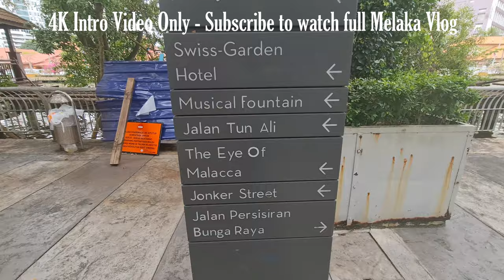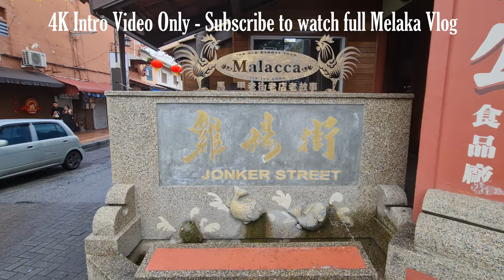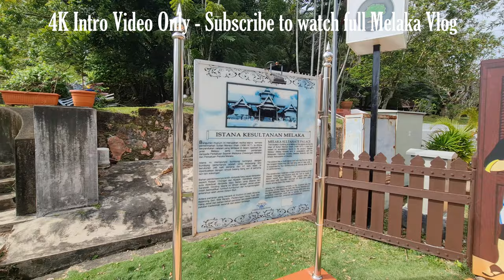Best 21 Must-Visit Places in Melaka (马六甲) 🤩🥰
"Discover the Best 21 Must-Visit Places in Melaka (Malacca 马六甲) 🤩🥰 Travel Guide". Join us as we uncover the mysteries of Jonker Street in the historic city of Melaka (Malacca 马六甲) Malaysia. From its haunted history to its vibrant street culture, Jonker Street has something for everyone. Explore the Melaka (Malacca 马六甲) vibrant street markets and sample delicious street food, while learning about the history and folklore of this fascinating neighborhood. Join us on a journey of discovery as we explore the streets and alleys of Jonker Street, uncovering its hidden gems and uncovering secrets that make this one of the most unique and fascinating destinations in Malaysia. So get ready for a journey filled with surprises, excitement, and adventure, as we uncover the mysterious Jonker Street in Melaka (Malacca 马六甲).

Here are 21 popular places to visit in Melaka (Malacca), Malaysia in 2023:

1. Jonker Street
2. A' Famosa
3. Melaka Sultanate Palace
4. Stadthuys
5. Cheng Hoon Teng Temple
6. Baba Nyonya Heritage Museum
7. Christ Church Melaka
8. Menara Taming Sari
9. Melaka River Cruise
10. Poh San Teng Temple
11. Hang Tuah's Well
12. St. Francis Xavier's Church
13. Sam Po Kong Temple
14. Kampung Kling Mosque
15. Malacca Straits Mosque
16. Malacca Butterfly & Reptile Sanctuary
17. Malacca Planetarium & Space Museum
18. Tan Kim Hock Dragon & Horse Museum
19. The Red Square (Dutch Square)
20. Melaka Art Gallery
21. Malacca Dutch Square.

These are just some of the many attractions that Melaka has to offer. Whether you're interested in history, culture, nature or just exploring, Melaka is a must-visit destination in Malaysia.

00:00 Introduction
00:41 Jonker Street DAY walk
01:21 Jonker Street Night Walk
02:27 Baba & Nyonya heritage museum
03:18 Stadthuys & Dutch Square